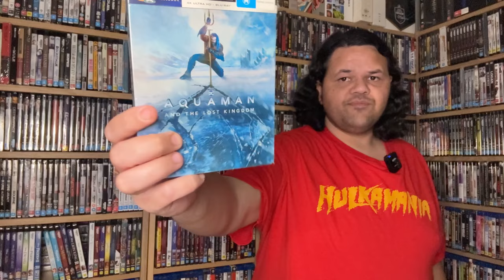Own Nothing and Be Happy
Uncertain times ahead